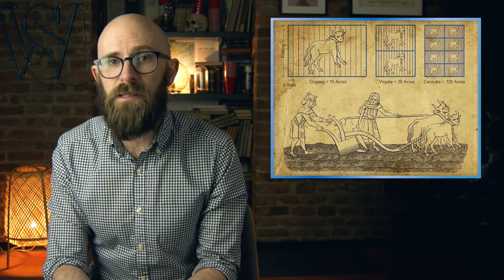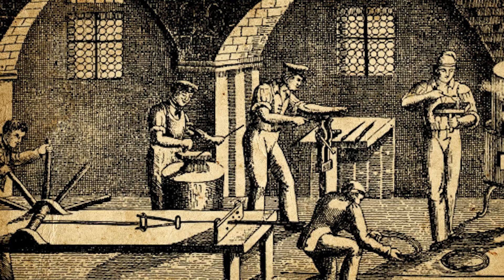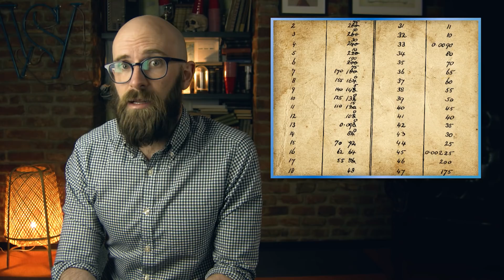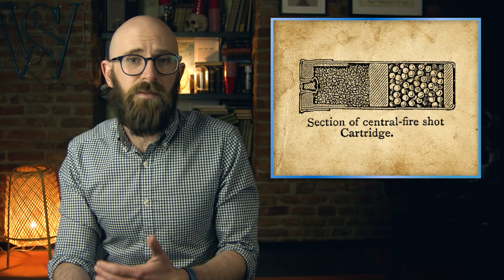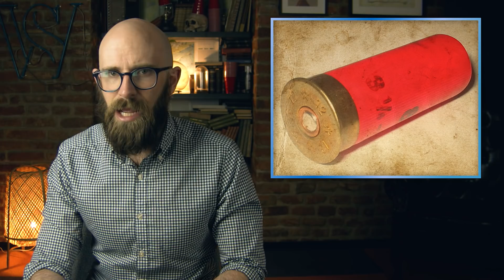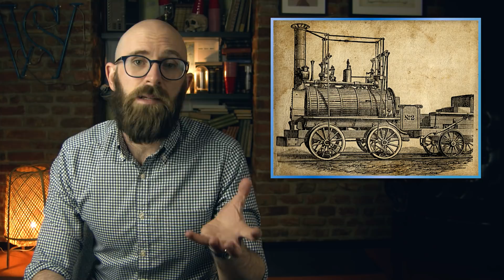What’s Up With Measuring So Many Things in “Gauge”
Including, but not limited to, the 12-Gauge Shotgun.

Sources:

Rinella, Steven, Shotgun Shells and Shot Size: Everything You Need to Know, Meat Eater, March 13, 2018,

Where Did the Hypodermic Needle Gauge System Come From? The Trauma Pro, March 28, 2018,

Pipe or Tube: What’s the Difference? Sharpe Products,

Pöll, J.S, The Story of the Gauge, Association of Anaesthetists, April 6, 2002,